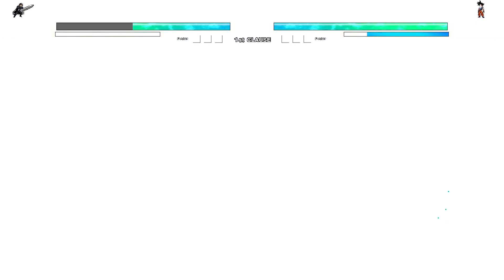Guts Berserk Armor OP (New) VS Manga Goku Ultra Instinct OP in Jump Force Mugen